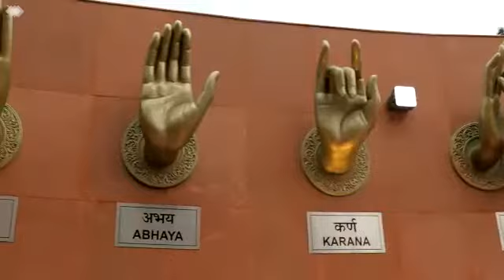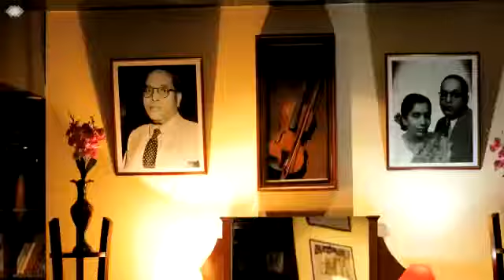Jay Bhim b.r. Aabedakar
My chenal utub